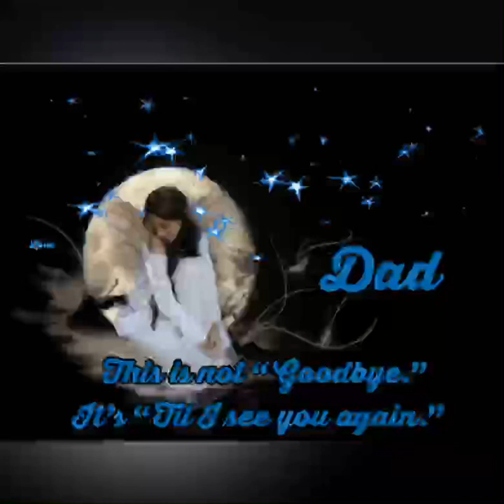Til I see you again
Song: I will not say goodbye
By: Danny Gokey